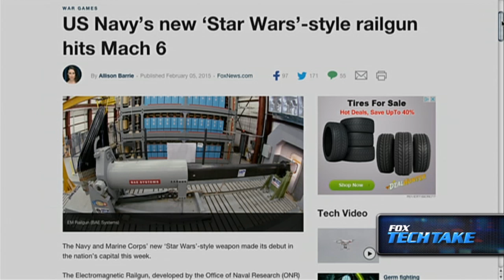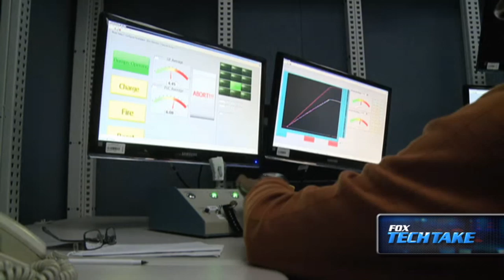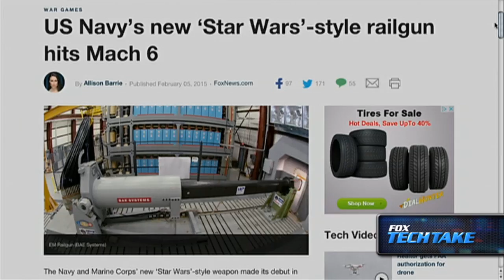War Games: Navy debuts new Star Wars-style railgun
Allison Barrie on the long-range weapon that uses electromagnetic energy to fire projectiles at speeds that exceed Mach 6